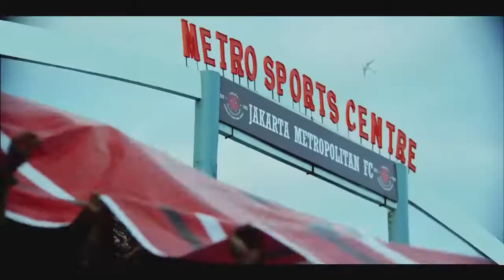Hari Ini Pasti Menang [Trailer] [02]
Released: 11 Apr 2013 | Dur: Unknown | Drama | Prod: Bogalakon Pictures | Dir: Andibachtiar Yusuf | Cast:  Zendhy Zain, Mathias Muchus, Ray Sahetapy, Tika Putri, Ibnu Jamil